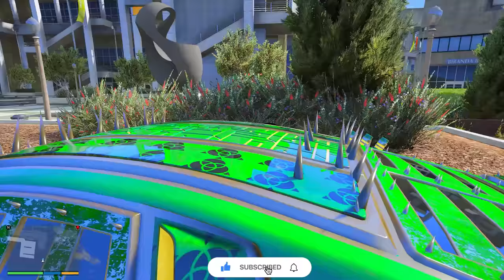SHINCHAN Opening Every LUCKY TVMAN In GTA 5 (Secret)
SumitOP...